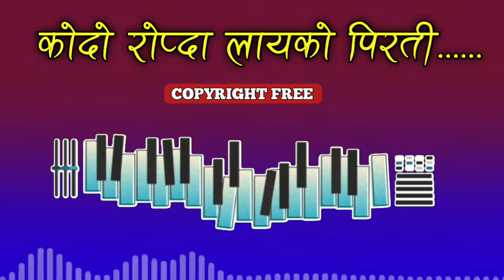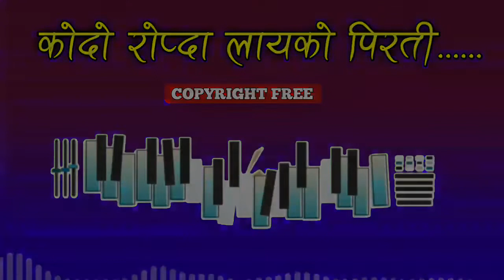Kodoropda layeko pirati copyright free tune | nepali copyright free music